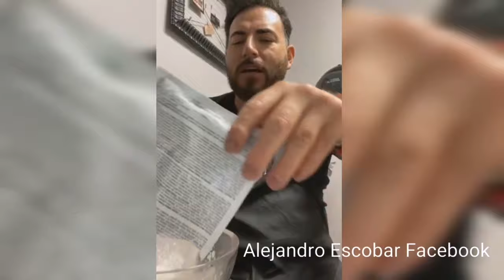usando los peróxidos de 80 volumenes sin daños en la decoloracion